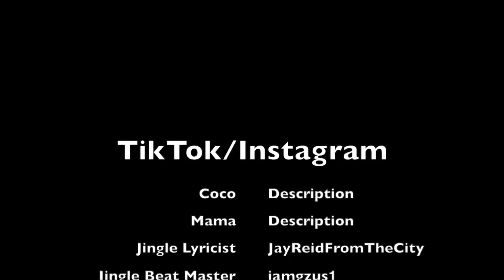Coco Just Being Coco: Season 2 Episode 74 Did you Take A Shower?